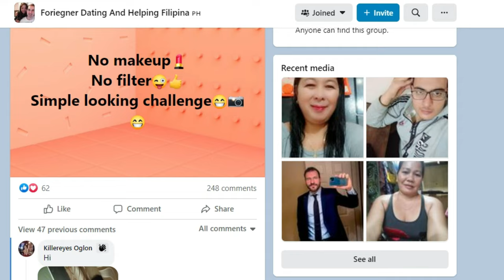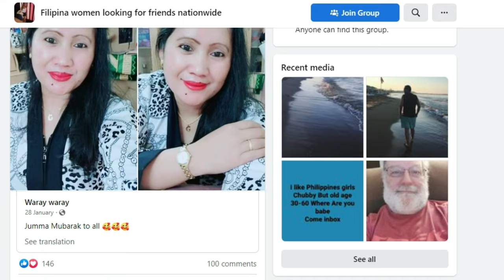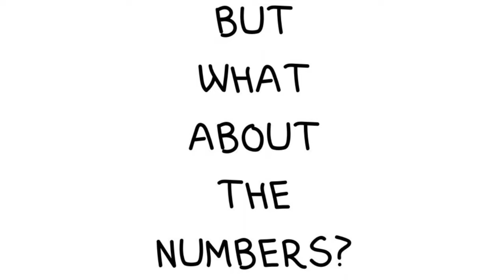Hottest Women In The Philippines Are Found Here! (Copyright Free Content)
Are you interested in dating Filipina women? I don't blame you. But dating in the Philippines as a single foreign guy might leave you with some questions. Dating in a new country such as the Philippines often leaves expats with the question of .where?

Where can you meet Filipina?

Finding a single Filipina is not too difficult but as online dating in the Philippines has exploded in recent years... a great place to check out is only! Therefore today we will explore the best free dating apps in the Philippines, other dating sites in the Philippines, and where to meet single Filipinas. Expat dating in the Philippines

So what is it like dating a Filipina, is getting married to a Filipina a good idea? There are so many questions to ask. Dating A Filipina girl. Finding a wife philippines? Finding a Filipina girlfriend is today's video but what questions do you want us to answer next? Hot Filipina. Single Filipina.